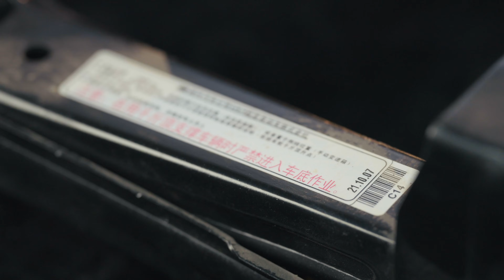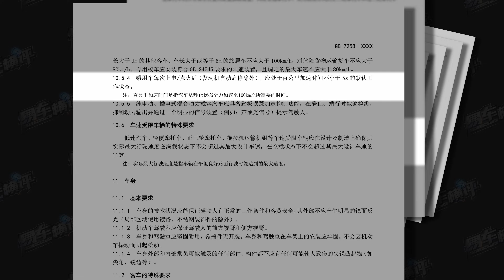汽车玻璃破窗实测！哪种工具才是救援神器？Car Window Breaking Test! Which Tool Is the Ultimate Rescue Gadget?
随着车辆在交通事故中出现车门无法解锁的案例越来越多，破窗救援成为了挽救失能乘员生命的重要途径。本期我们就搜罗了几种常见的破窗工具——拆卸下来的头枕、车载灭火器、拖车钩、千斤顶和破窗锤，看看它们在面对单层玻璃和双层夹胶玻璃时，破窗效果和效率究竟有何区别。18分钟满满干货，结论可能让您始料未及！
As more and more cases of car doors failing to unlock in traffic accidents emerge, window-breaking rescue has become an important way to save the lives of incapacitated occupants. In this episode, we have collected several common window-breaking tools—the removed headrest, car fire extinguisher, tow hook, jack and window-breaking hammer—to see how their window-breaking effectiveness and efficiency differ when facing single-layer glass and double-layer laminated glass. This 18-minute video is packed with practical insights, and the conclusion may surprise you!